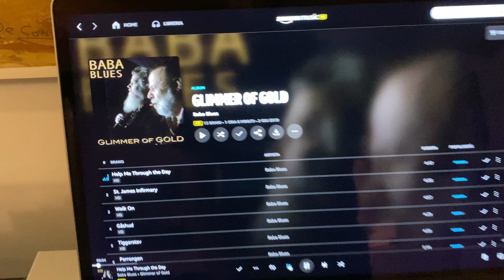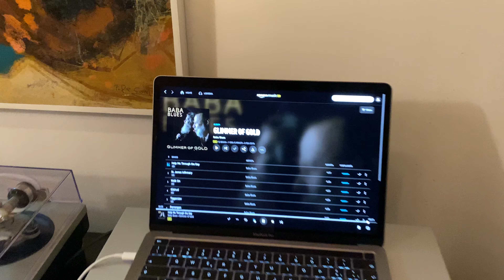ROTEL RC 1590 - RB 1590 - RCD 1572 & JBL Ti10K (Buba Blues)